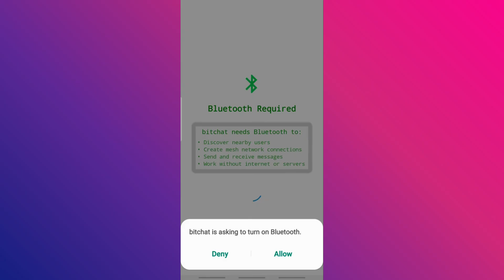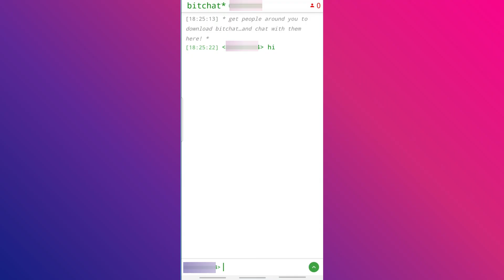How to use bit chat app (Complete Guide) 2026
How to use bit chat app (Complete Guide) 2025

In this video I'll show you How to use bit chat app (Complete Guide) 2025. The method is very simple and clearly described in the video. Follow all of the steps & How to use bit chat app (Complete Guide) 2025

إذا كان هذا الفيديو قد ساعدك، يرجى الإعجاب بالفيديو وترك تعليق في الأسفل. شكرًا!